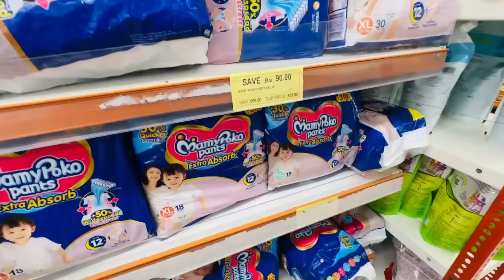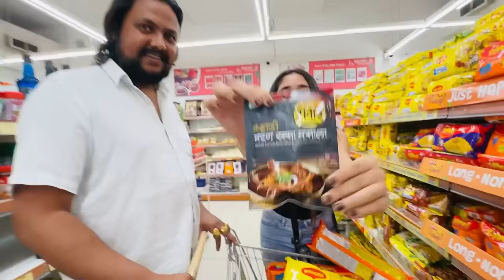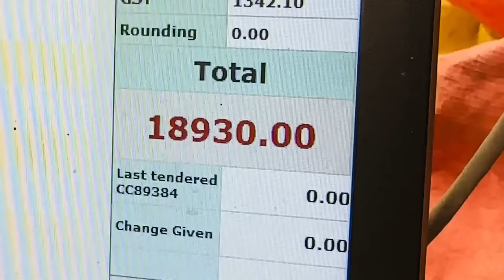Makar Sankranti Special Supermarket Grocery & Til Gul Sweet Shopping With Nani | Bindass Kavya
Makar Sankranti 2024 Super market shopping gaye Nani ko leke Bahut maja aya nani ne super market me hi bargaining kar dali